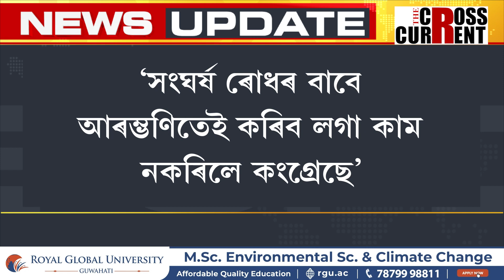মণিপুৰৰ সংঘর্ষৰ বাবে দায়ী কংগ্ৰেছ!দাবী মুখ্যমন্ত্ৰীৰ